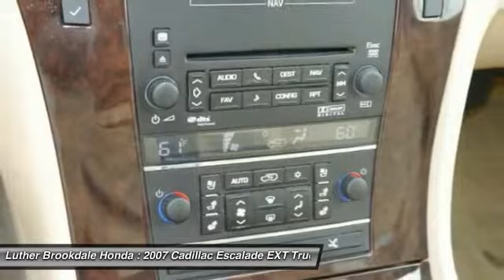2007 Cadillac Escalade EXT Brooklyn Center,Maple Grove,Plymouth,Minneapolis P24381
2007 Cadillac Escalade EXT

Escalade EXT trim. Heated Leather Seats, Premium Sound System, Satellite Radio, Tow Hitch, Alloy Wheels, AWD. 5 Star Driver Front Crash Rating. SEE MORE! KEY FEATURES INCLUDE: AWD, Premium Sound System, Trailer Hitch, Satellite Radio, Heated Driver Seat EXPERTS CONCLUDE: 5 Star Driver Front Crash Rating. 5 Star Driver Side Crash Rating. WHY BUY FROM US: Brookdale Honda has moved across Brooklyn Blvd. to our incredible new facility. You will find Minnesota's largest selection of Pre-Owned Honda's and well as the full line up of new Honda's. Need financing? We have a variety of financing terms available. Please confirm the accuracy of the included equipment by calling us prior to purchase.